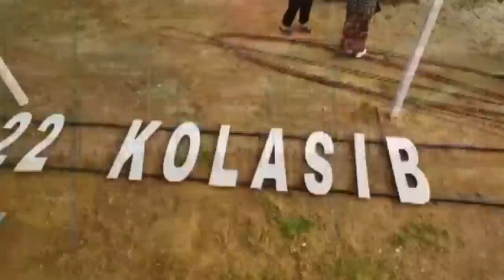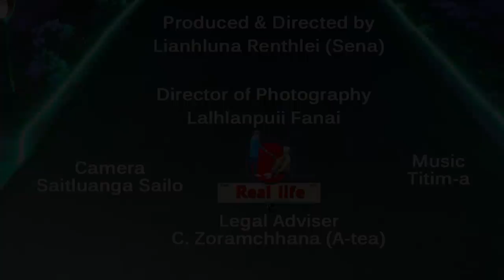Real life Video Hmasa ber hi aw... Lung a va lêng ve leh... KȚP Gen. Conf. Chibai vek u le👏